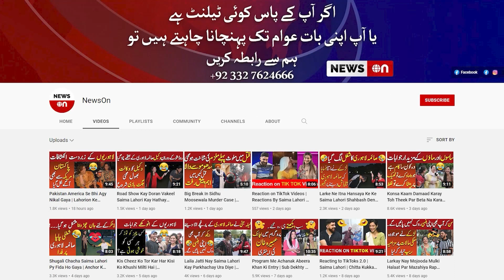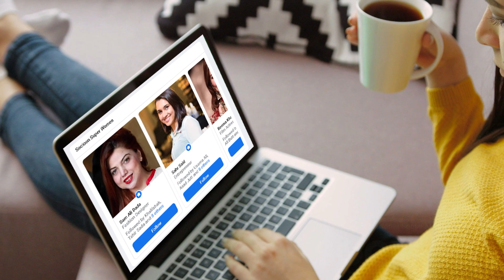NewsOn Ki Anchor 4 Lahoriyon K Dermiyan Phans Gaii , Jugtein Mar Mar Kar Bura Hal Kar Diya